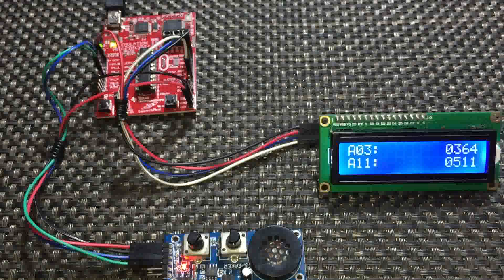TI MSP430G2xxx ADC10 + DMA Conversion on Multiple Channels Example